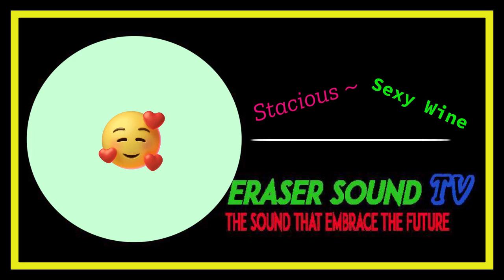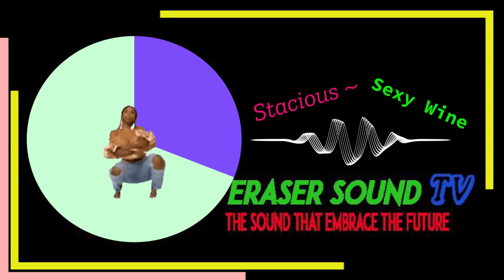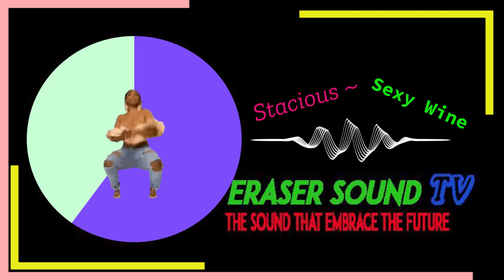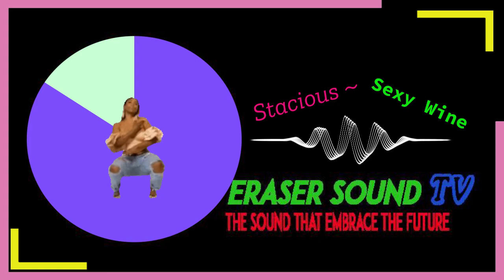Stacious ~ Sexy Wine